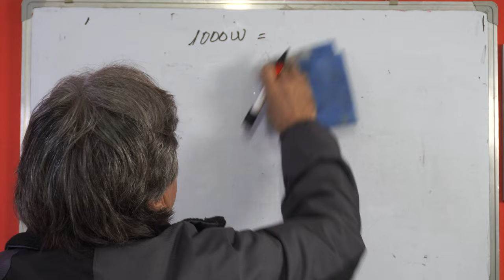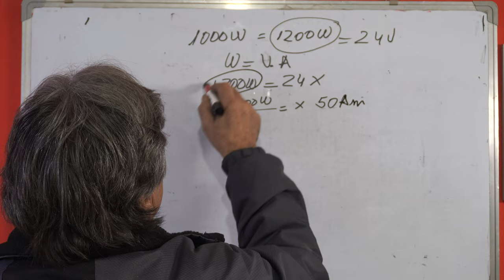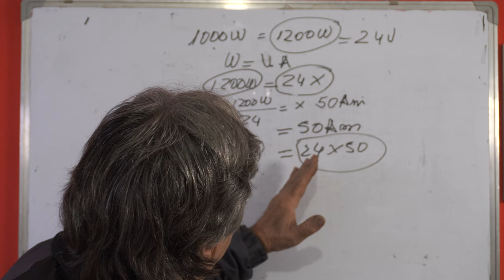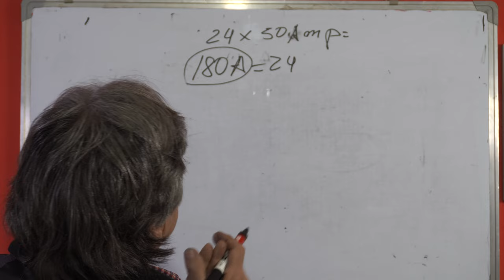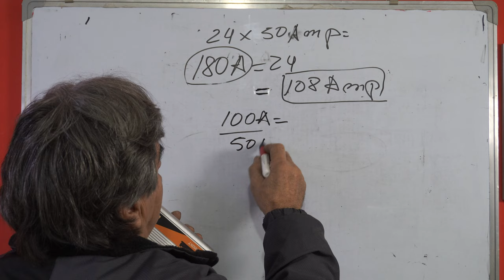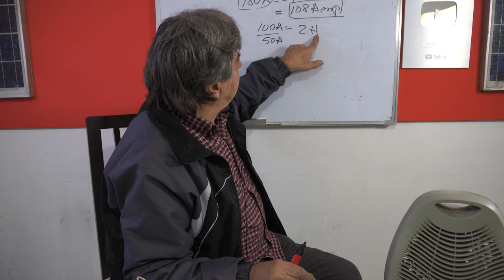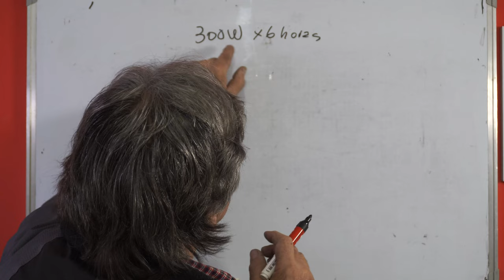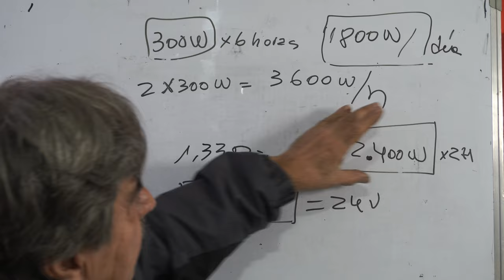Hago funcionar una ESTUFA ELÉCTRICA con BATERÍA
¡Muchas gracias!